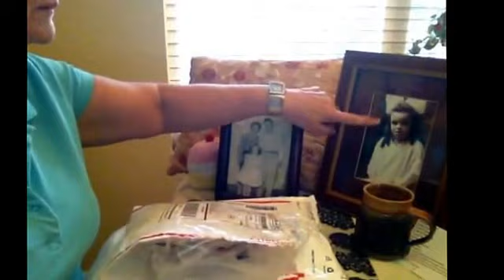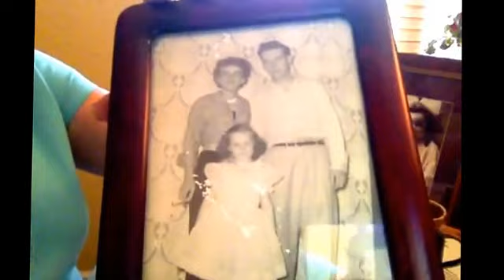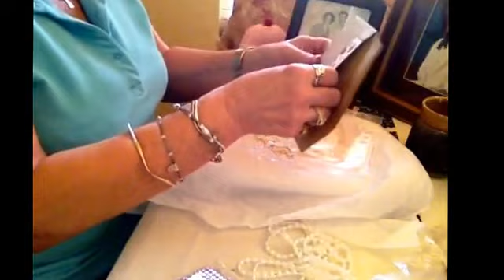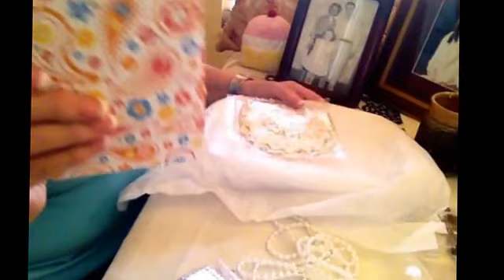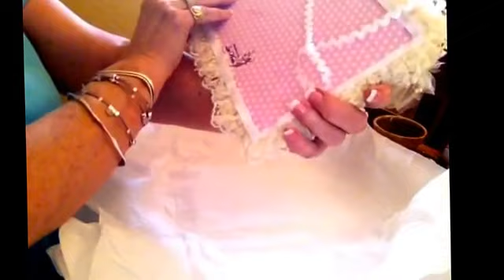May 4, 2015 Entry #10 from Maggie2005cupcake for FAVAof4's Give and Take Away Challenge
Entry # 10 from Lisa, Maggie2005cupcake for FAVAof4's WEDDING DRESSES ++ giveaway for Mother's Day, 100 subscribers and one year anniversary on YouTube.

Absolutely gorgeous gifts from Lisa and so many wonderful yummy extras!  She does beautiful work:-))

FYI:  I just realized Teresarenken (YouTube name)  is having a Giveaway for some wonderful prizes. She was my 9th Entry!  Go take a look!